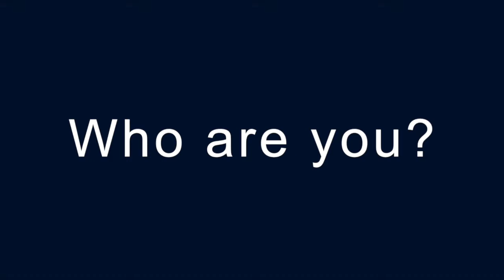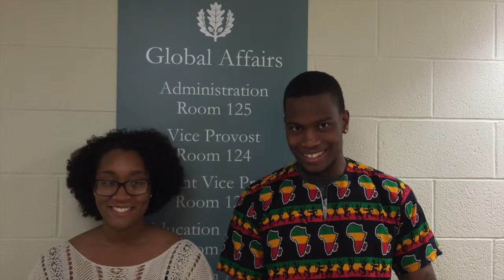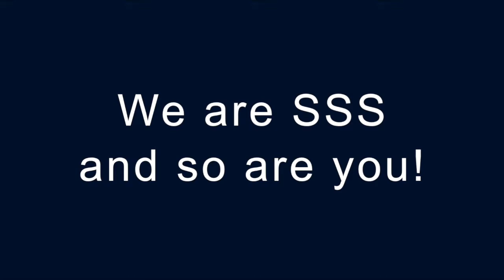We are SSS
SSS students at the University Of Connecticut share their story